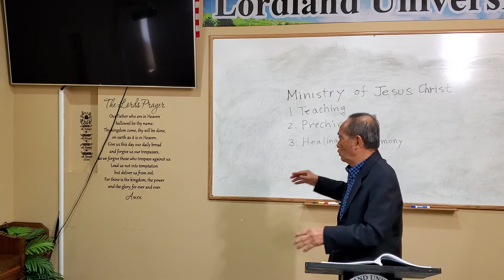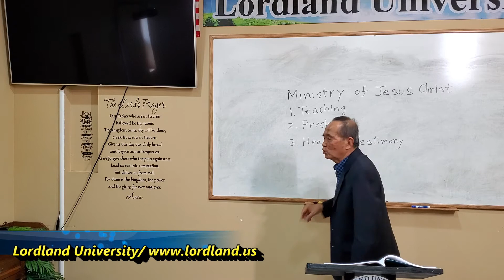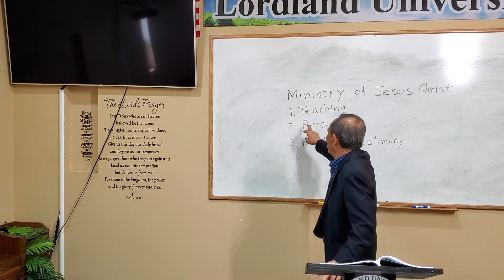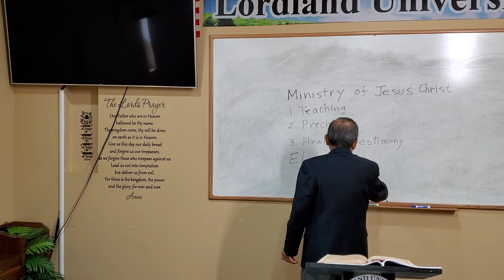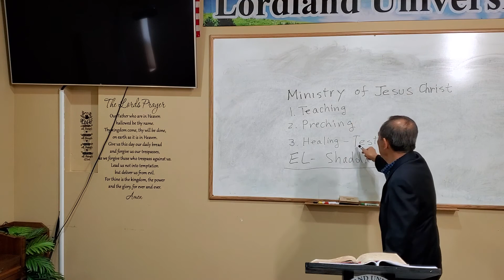Lordland University Dr. John Ineno Ministry Practice 8 로드랜드대학교 8